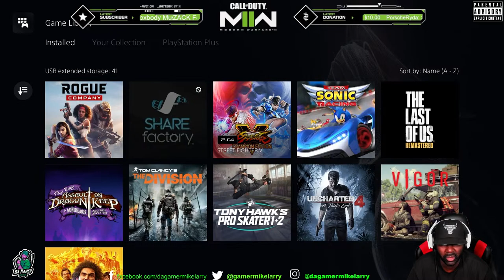*Kevin Durant* Call of Duty Modern Warfare II Multiplayer